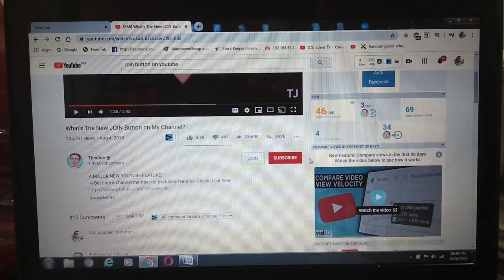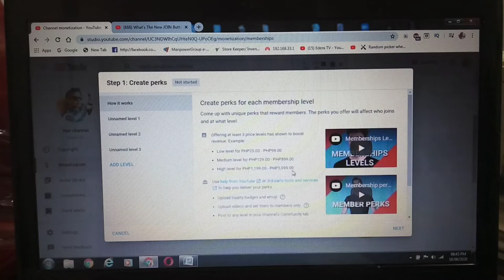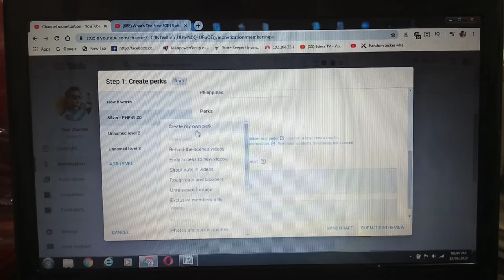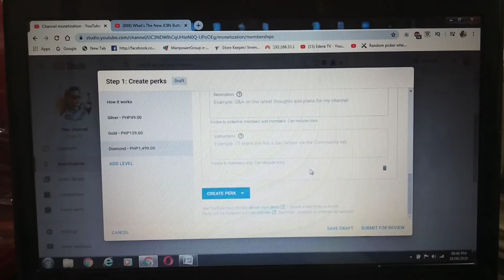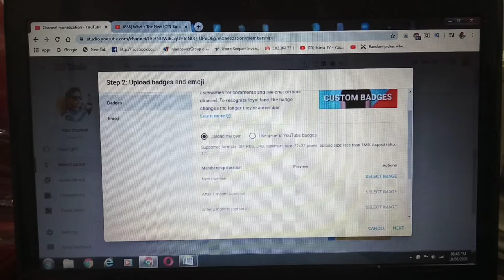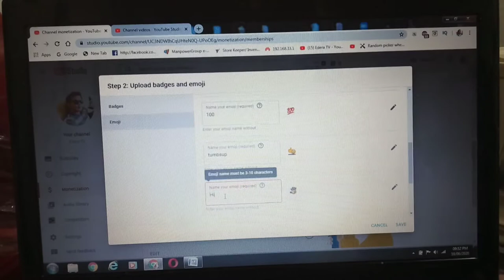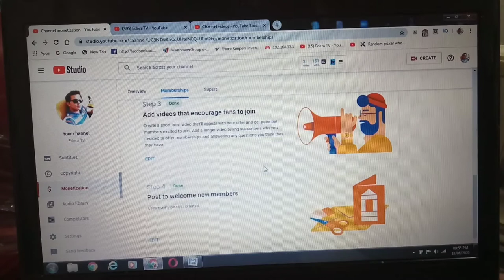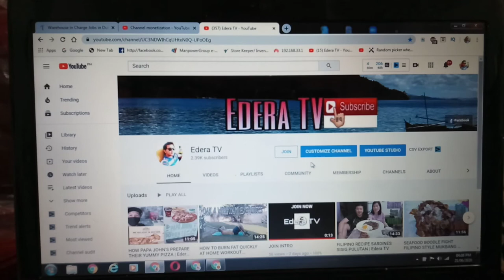PAANO MAG SETUP NG JOIN BUTTON | Step By Step